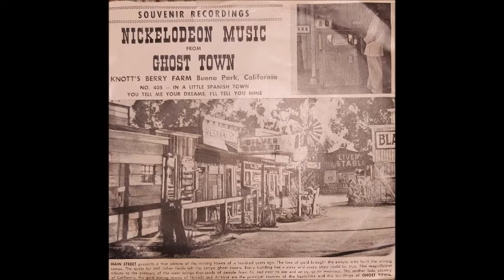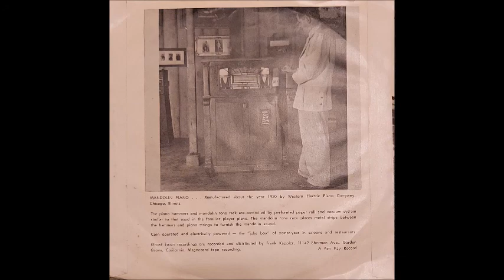Nickelodeon Music from Ghost Town #405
Crank up the ol' Victrola!  A 45 souvenir recording of Knott's Berry Farm's Ghost Town Nickelodeon Music.  These recordings were played on a coin-operated Mandolin Piano (1920).

0:00​  In A Little Spanish Town
1:48​  You Tell Me Your Dreams, I'll Tell You Mine

Note:  This video is posted for the purpose of historical documentation.  I don't claim copyright.  It is simply here for the fan community.  Thank you!